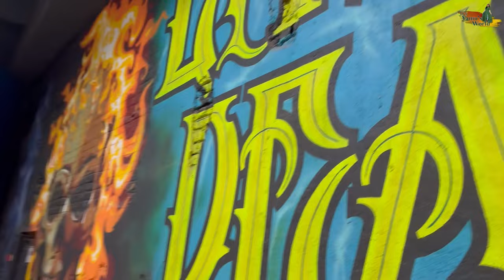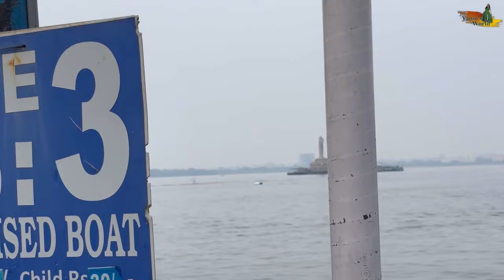మీరు Snowworld visit చేసారా❓yaminireddy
Explored Snowworld and tankbund🪩

Welcome to my world I am yaminireddy fashion designer.